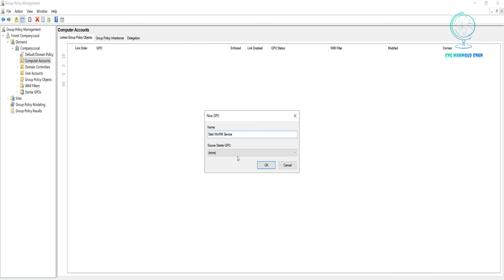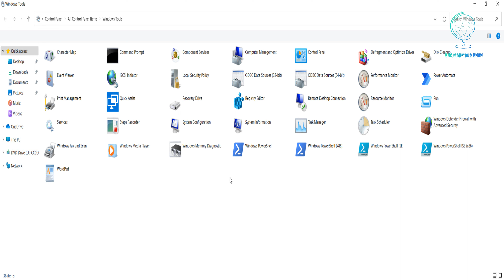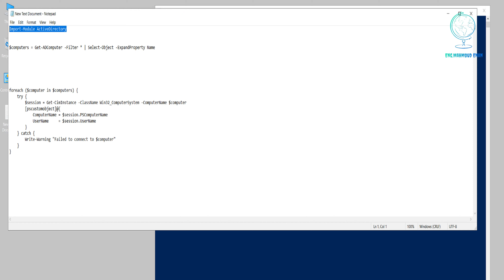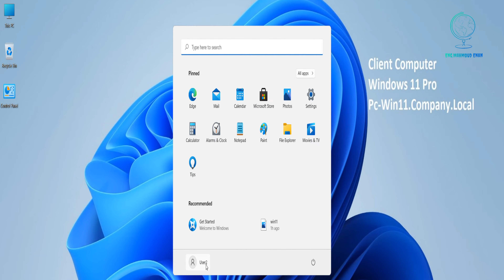How To Remotely Find Domain Users Current Logon On All Computers Using PowerShell and Group Policy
In this video, you'll learn how to remotely find domain users currently logged in on all computers using a combination of PowerShell and Group Policy. We’ll walk you through the process of setting up and executing PowerShell scripts to gather user login information, and how Group Policy can assist in managing and automating this process across your network.

What You Will Learn:
How to use PowerShell to query and retrieve information about logged-in users from multiple computers.
How to configure Group Policy settings to enhance user management and monitoring.
Step-by-step instructions for creating and running PowerShell scripts to collect domain user data.
Tips and best practices for effective network administration and user tracking.
Prerequisites:
Basic understanding of PowerShell and scripting.
Familiarity with Group Policy and its role in network management.
Access to a domain network with administrative permissions.
Whether you're an IT administrator looking to monitor user activity or someone interested in PowerShell and Group Policy, this video will provide you with practical insights and hands-on techniques.

Unlocking the Power of PowerShell and Group Policy: Find Logged-In Domain Users on All Computers
Master PowerShell and Group Policy: How to Track Domain Users Logged in Across Your Network
PowerShell + Group Policy: The Ultimate Guide to Monitoring Domain User Logins on All Computers
Effortlessly Discover Domain Users Logged in on All Computers with PowerShell and Group Policy
How to Use PowerShell and Group Policy to Reveal All Logged-In Domain Users Across Your Network
Streamline User Monitoring: Track Logged-In Domain Users on Every Computer Using PowerShell and Group Policy
PowerShell & Group Policy Secrets: Find Active Domain Users Logged in on All PCs
Supercharge Your IT Management: Find Logged-In Domain Users with PowerShell and Group Policy
Discover Who’s Logged In: PowerShell and Group Policy Techniques for Tracking Domain Users
Master Network User Tracking: How to Use PowerShell and Group Policy to Find Logged-In Domain Users

Group Policy
Active Directory
Domain Controller
Domain Users
PowerShell
logged-In Users
Network Management
Remote Monitoring
Windows Server
IT Administration
User Login Tracking
PowerShell Script
Computer Network
Network Security
System Administration
User Session Management
PowerShell Commands
Domain Network
Remote Management Tools
IT Automation

Import-Module ActiveDirectory

$computers = Get-ADComputer -Filter * | Select-Object -ExpandProperty Name

foreach ($computer in $computers) {
    try {
        $session = Get-CimInstance -ClassName Win32_ComputerSystem -ComputerName $computer
        [pscustomobject]@{
            ComputerName = $session.PSComputerName
            UserName     = $session.UserName
    } catch {
        Write-Warning "Failed to connect to $computer"